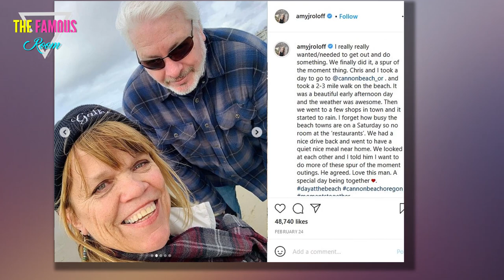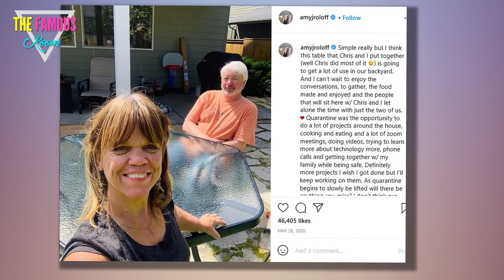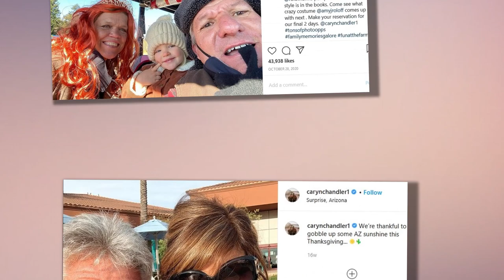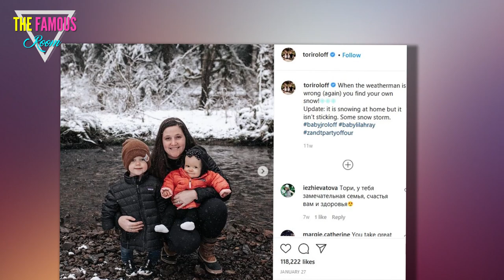Little People, Big World - Amy Roloff Torn Between Husbands? - Matt Roloff - Chris Marek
Some major changes are on the way for the Roloffs.    In our very first look at a new season of Little People, Big World, we get a sneak peek at how Amy Roloff, Matt Roloff and their kids are adjusting to life amid the COVID-19 pandemic.    And also how certain members of this popular family are adjusting to their new living situation.    For instance?  These episodes were filmed in early 2020, shortly after Amy moved off the farm in Oregon and into herr own place.  She's tried to make it also feel like home to fiance Chris Marek, but he isn't feeling very wanted in this sneak peek.    "It kind of irritates me that I go to the trouble of clearing out a space and I come back and you've put stuff in it," Chris tells her in one scene. "You're not creating space for me."    Amy admitted at the time that it was taking her awhile feel comfortable in her own house, after so many decades on the farm.  In more positive news for the couple, however, they'll also be planning their wedding day this season -- with Amy looking gorgeous in the dresses she finds while shopping.    Would they actuall"